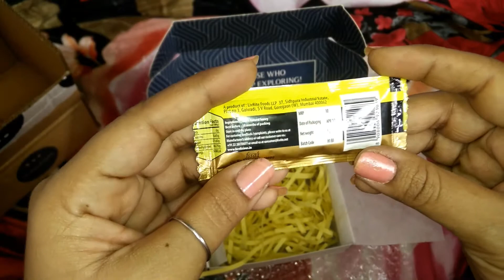Free sample product in India How to get free sample products online in India?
These are the sample products which are available online free of cost. You just have to give the delivery charge which is rupees 75 only. You can try these free sample products and if satisfied, you can buy the same product in a larger size by using the Smytten app, which you can download from the google play store.

Thanks.